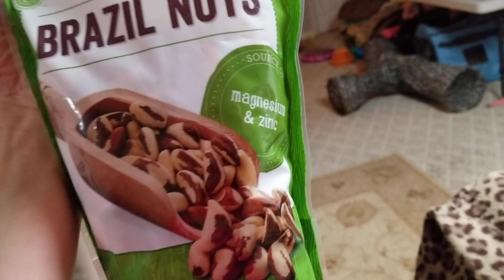OMG 😱 WHAT A CRAZY RAMBLING NITE NITE VIDEO 😂 SWEET DREAMS 💖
WELCOME BACK TO THE SHARYN ZOO 💖 IF IT'S YOUR FIRST TIME HERE, WELCOME TO THE SHARYNZOO CREW FAMILY 💖🐽💖
WE ARE HERE EVERYDAY JUST TO CHEER YOU UP & GIVE YOU A PLACE TO GO WHEN YOU'RE HAVING A BAD DAY 💖
I MAKE VIDEOS WITH ALL 55 OF MY ANIMALS TO MAKE YOU LAUGH & SMILE 💖

BABYS SHIRT DESIGN!